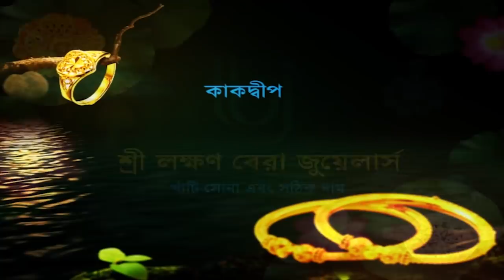পাথরপ্রতিমায় ধানসেদ্ধর বয়লার ফেটে জখম বধূ ও শিশু। Breaking Bengal